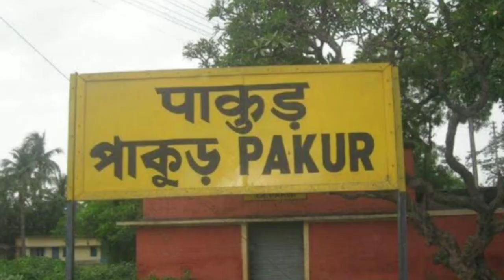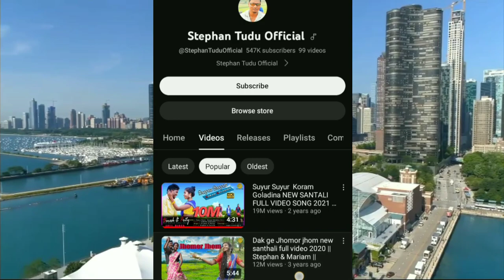Stephan Tudu Ka Biography Video || Stephan Tudu Ka Ghar kahan hai || Stephan Tudu 1999 Vlog Santali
VIDEO TAGS 👇
Stephen tudu ka biography video
Stephen Ka Ghar kahan hai
Stephen Tudu ka video
Stephen Tudu ka Pratham song
New Santali video
Santali video
New Santali video 2023
Stephen Tudu ka family mein कौन-कौन hai
1999 vlog Santali
Stephen Tudu ka Santhali video
Stephen Tudu official
Santali Song Stephen Tudu ka

thank you so much YouTube team